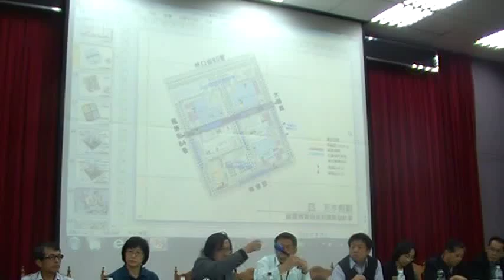永春高中校友建議不僅地調所還可找其他地質專家參與/好奇寶寶建議很多項另文報導MOV0B6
九年來第一位台北市長親臨廣慈園區整體開發計畫說明會會場影音紀錄(二）